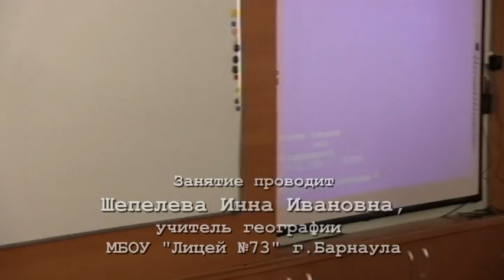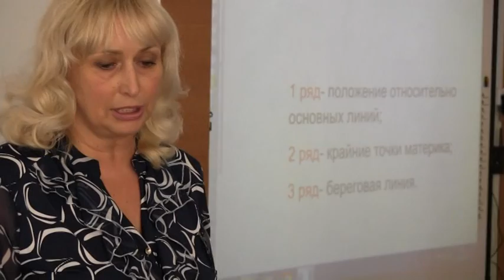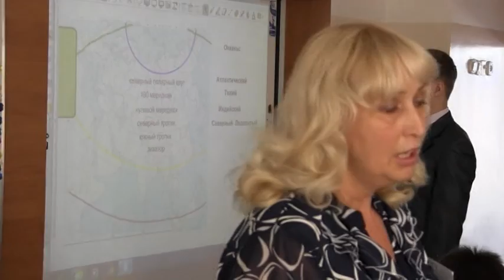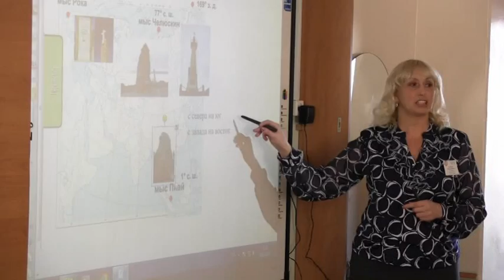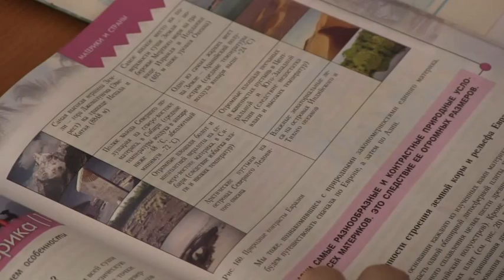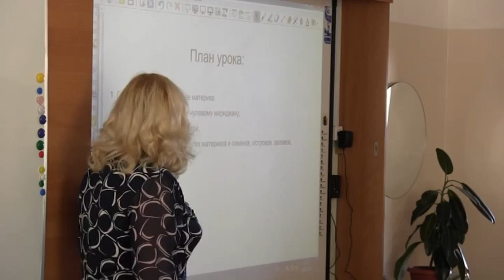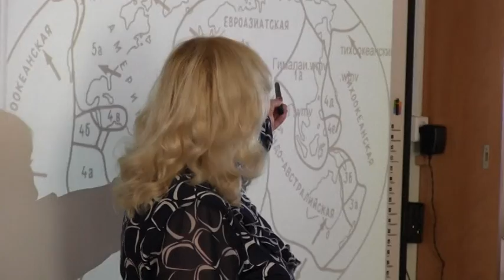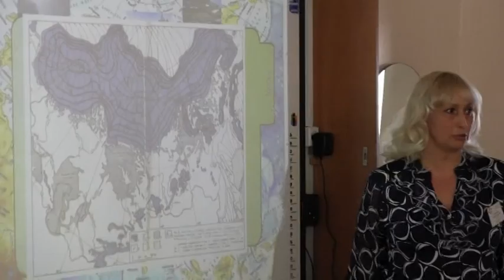Шепелева И.И. Учебное занятие